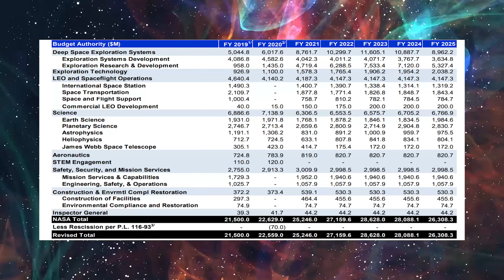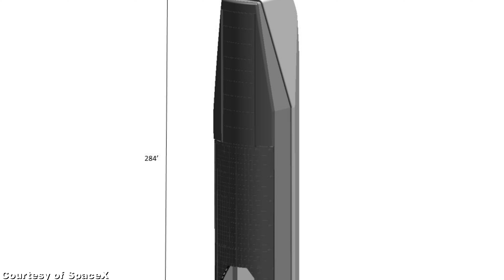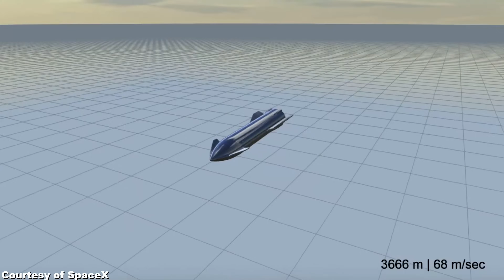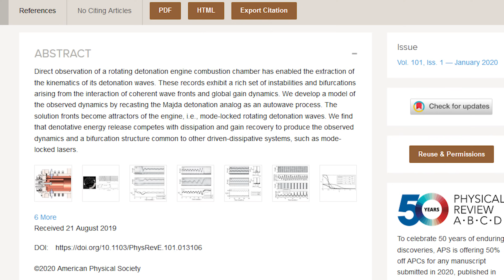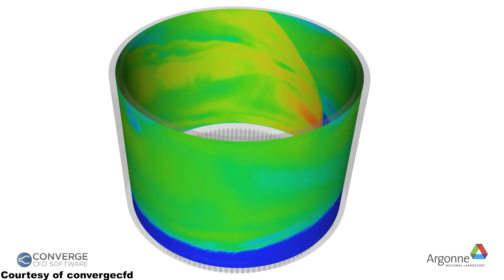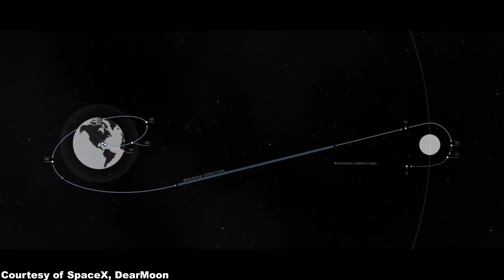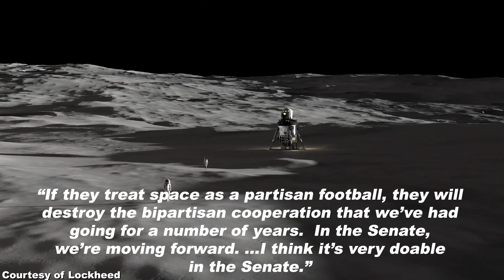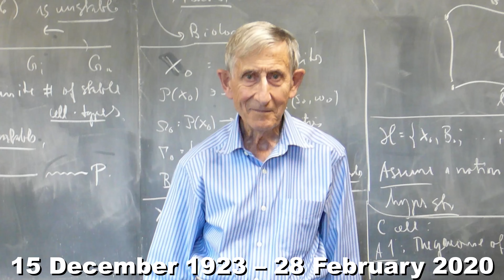SpaceX Starship Fleet Despite SN1 Burst, LA Factory Reopening, New Engine Cuts 25% Fuel!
0:00 Intro: On the latest US Air Force symposium, Elon Musk indicated that SpaceX will be willing to build a military version of SpaceX Starship just as envisioned in Star Trek. At the same time, we analyze whether the explosion of Spacex Boca Chica Starship SN1 is a setback for the company.
0:57 SpaceX just unveiled their future mobile service tower for Falcon 9 and Falcon Heavy, which will allow for vertical integration of payloads. Since almost all military launch missions require vertical integration, SpaceX's new service tower design will certainly bring them more lucrative military contracts, e.g. from the newly established US Space Force. Moreover, NASA just selected SpaceX Falcon Heavy to launch their Psyche mission in 2022.
3:14 As for Spacex Starship progress at their Boca Chica facility, the SN1 prototype blew up during the latest pressurization test. Hence Spacex raptor engine test with Starship SN1 is for sure cancelled, but Starship SN2 is already being assembled to carry on SpaceX Starship 2020 schedule.
4:40 As for more positive Spacex news 2020, they just received the approval of the SpaceX Starship production facility at the port of Los Angeles.
5:40 Elon Musk reemphasized his 1000 SpaceX Starship fleet vision on the latest US Air Force Association's symposium in Orlando.
6:34 Blue Origin opened their new engine facility in Huntsville, Alabama, where the BE-4 and BE-3U engines for the Blue Origin New Glenn rocket, as well as the BE7 engines for their future blue moon lander will be produced and tested.
7:56 A new type of rocket engine, the so-called rotating detonation engine, could be 25% more fuel efficient than the conventional rocket engine using deflagration combustion.
9:47 Trump acknowledged the accomplishments of India in space exploration, such as the Chandrayaan moon program, during his latest visit to India. This gives us hope for future joint Spacex Starship moon missions between America and India.
11:55 We analyze Senator Ted Cruz' concerns on NASA's increased budget request for 2021. If NASA's budget request doesn't get passed, NASA's 2024 Artemis moon landing will certainly be delayed. It's then more likely that SpaceX will send American astronauts back to the moon by 2024 instead of NASA.
16:16 Sadly, Freeman Dyson passed away on February 28th. His work was an invaluable contribution in theorizing about advanced alien civilizations and alien mega-structures in space.

We explained the huge potential of asteroid mining on 16 Psyche in our Top 5 disruptive space tech video: